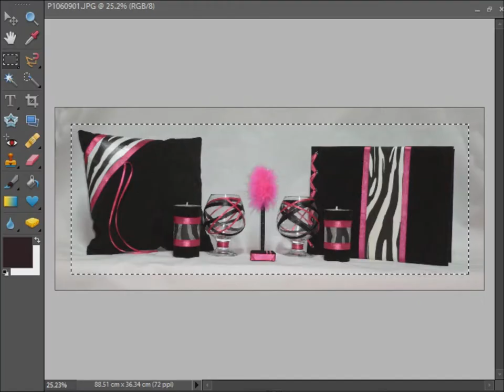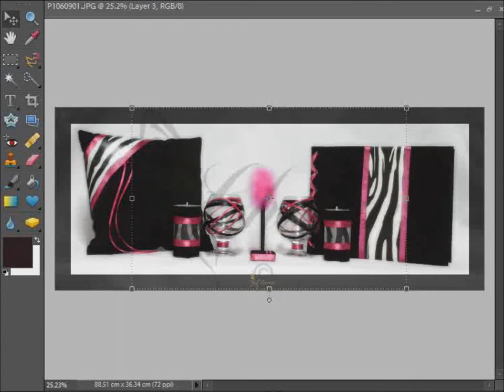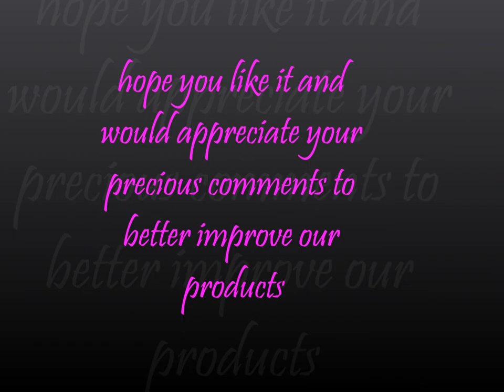zebra theme guestbook set.wmv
Wedding sets :

- Guestbooks
- Pen Holders
- Toasting Flutes/Champaign glasses
- Ring Pillow
- Candles
- Flower Girl Basket
- Garter
- Photo Album
- Picture Frame
Baby Sets :

- Baby Book
- Pen Holder
- Candle
- Photo Album
- Picture Frame